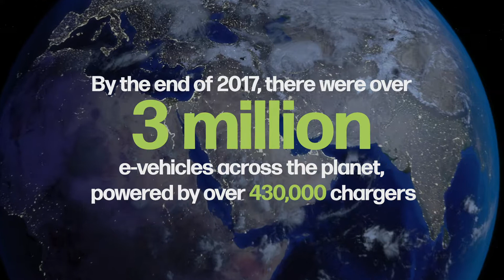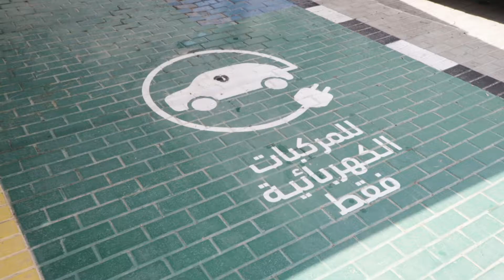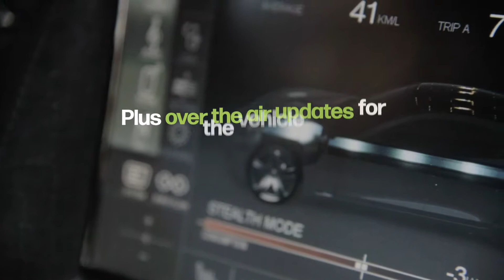E-Sayyara Launch Video